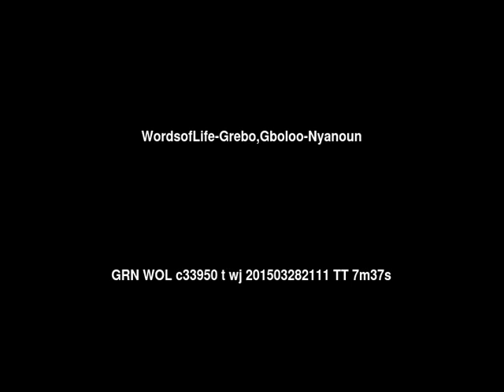Words of Life Grebo, Gboloo: Nyanoun People/Language Movie Trailer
This is: Words of Life Grebo, Gboloo: Nyanoun People/Language Movie Trailer c33950 [c33950t]

Other names for this language are: Nyanoun

This language is spoken in: Liberia